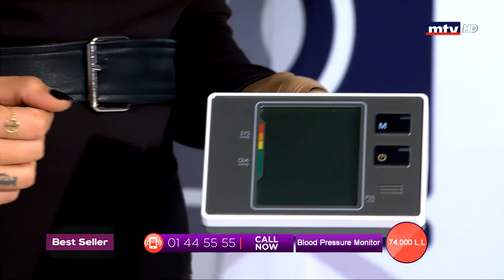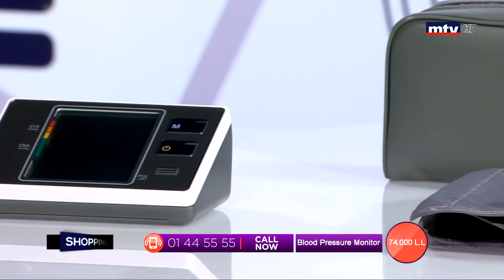Best Seller - 13/02/2020 - Part 3